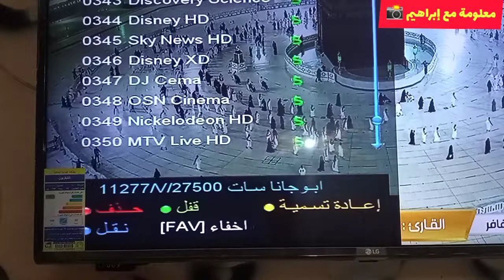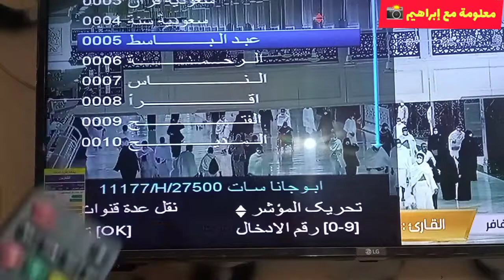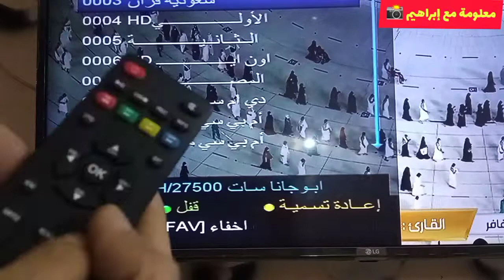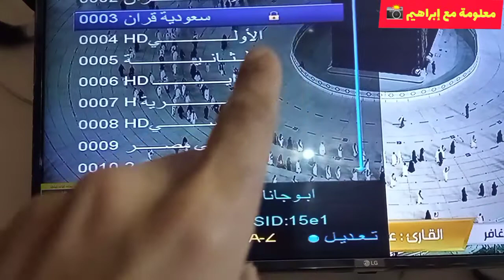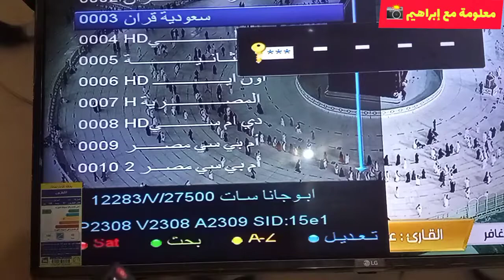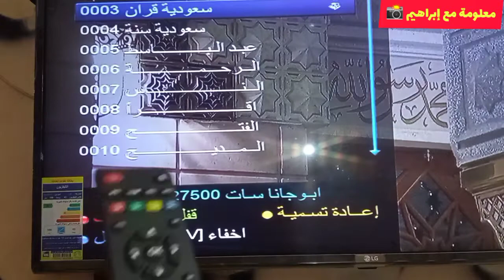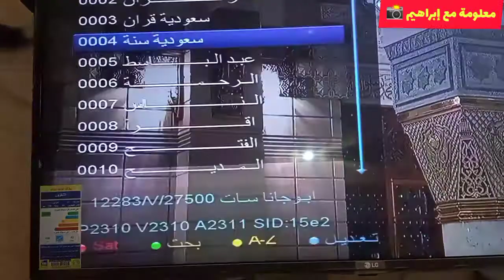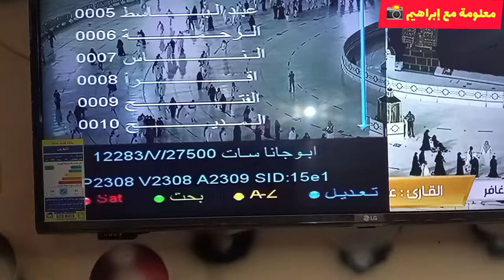طريقة | ترتيب قنوات الرسيفر بنفسك بشكل احترافي👌 رسيفر كيوماكس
جى آر إم تيوب
كيفيه ترتيب القنوات وحذف أى قناه وقفل قنوات شرح كامل  .

فيديوهات شاهدها ..

طريقة تعديل أسماء الاقمار الصناعيه وترتيب الاقمار | علي معظم رسيفرات كيوماكس